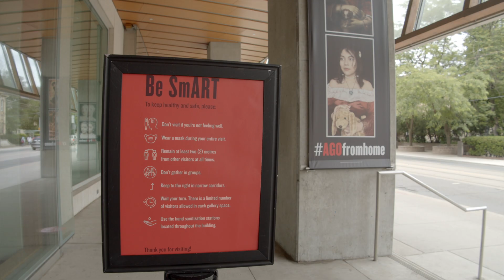It's time to shellabrate our reopening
Our doors are open and we are welcoming visitors back starting July 2. Our friends – and newest Annual Pass Holders — Hank, Violet and Duke from the Toronto Zoo dropped by to offer some tips on how to make your visit safe and enjoyable.